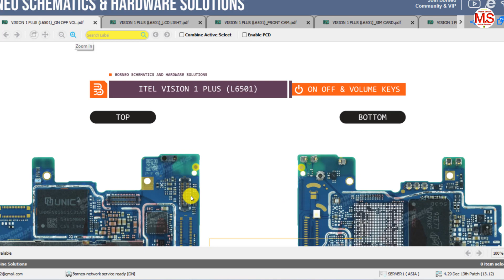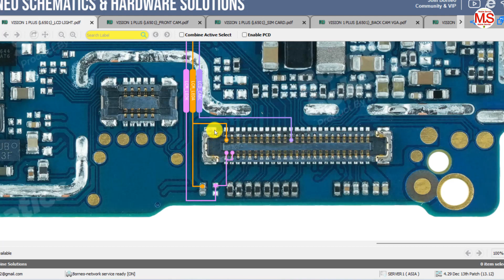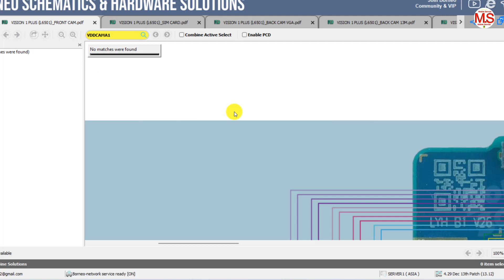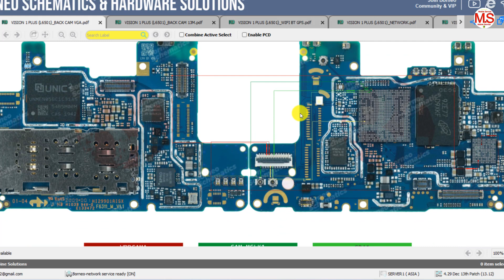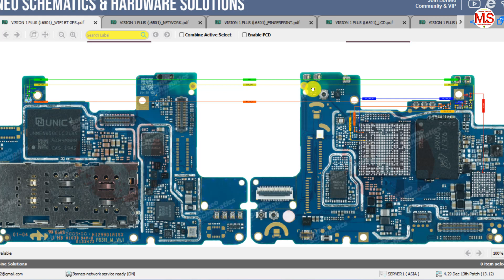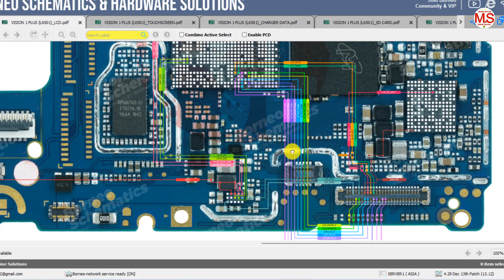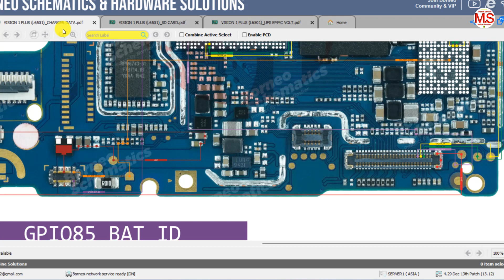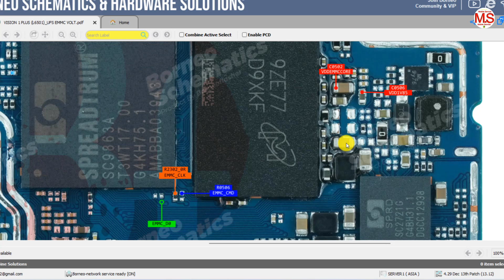itel Vision 1 Plus L6501 All Hardware Jumpering Ways